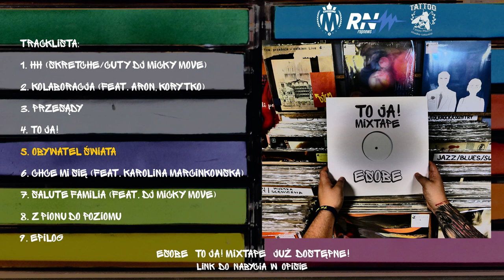5. eSOBe - "Obywatel świata" (To ja! Mixtape)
No to lecimy z tym !
Kawałek "Obywatel świata" z "To ja! Mixtape" wlatuje na odsłuch ! Tak jak w przypadku całej płyty miks/master i nagrywki odbyły się w Moshpit Records - Studio Nagrań !!!